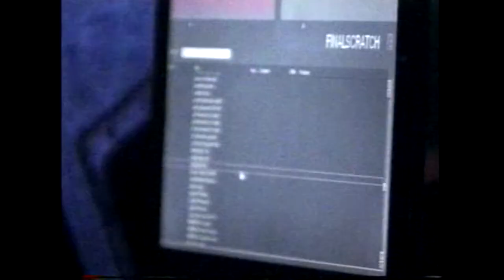Josh Wink & Richie Hawtin @ Union Fest 2 - Mexico - (2002)